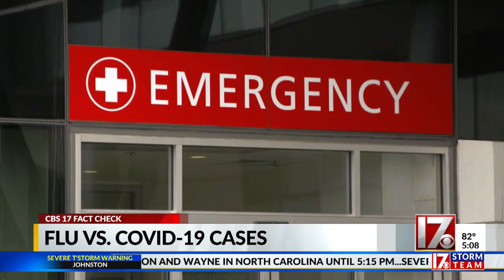Flu vs. COVID-19 cases